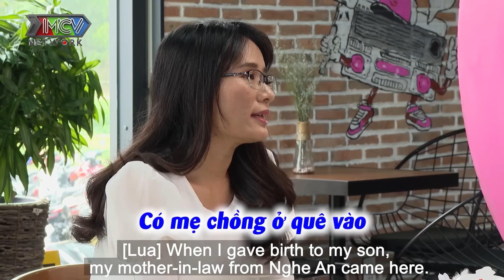Hẹn Ăn Trưa 270 I Cặp đôi U40 QUẤN QUÍT thành GIA ĐÌNH HẠNH PHÚC, vừa gặp đã ĐỒNG Ý HẸN HÒ cái rẹt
Hẹn Ăn Trưa tập 270 FULL sẽ cùng bà mối Cát Tường mai mối cho cặp đôi : Chàng quản lí Nguyễn Thái Thiện (34 tuổi) và nàng kế toán Phạm Thị Hồng Lụa (35 tuổi).